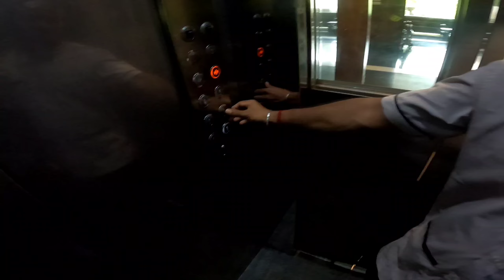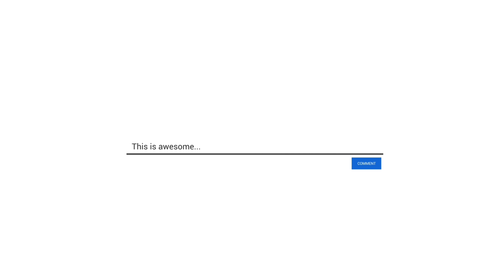Roadtrip to Digha 2023 | Kolkata to Digha by R15M | Best Route